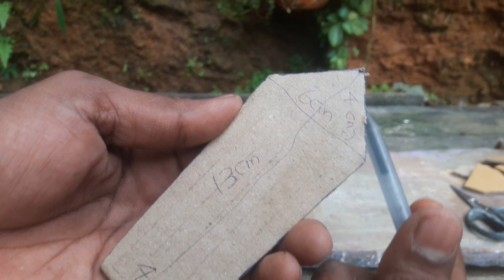Amazing flower pot making at home with cardbord/ ചെടിച്ചട്ടികൾ ഉണ്ടാക്കാം ഇനി ആർക്കും എളുപ്പത്തിൽ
haiiiiii friends ..